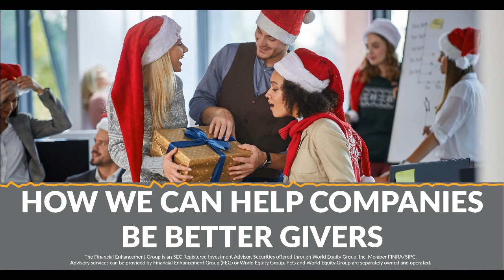Understanding Deductions for Charitable Donations. -1117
Consider This Program with Joe Clark, CFP and Adam Harter, CFA.
In this segment we will cover:

Small businesses really are the backbone of the American Economy. As such, we need their participation in charitable giving. What is the best way for a business owner to make gifts to their church or charity? Find out on Consider This Program.